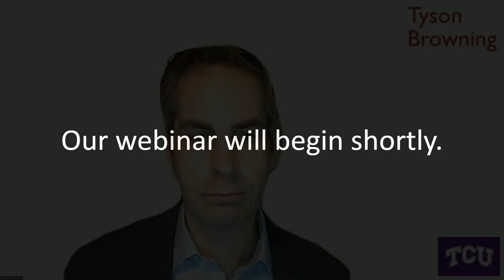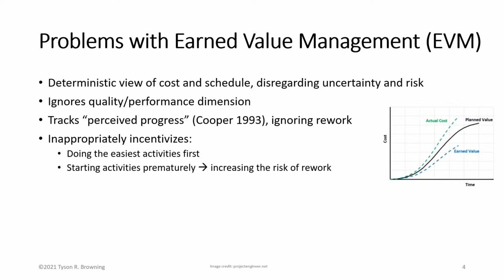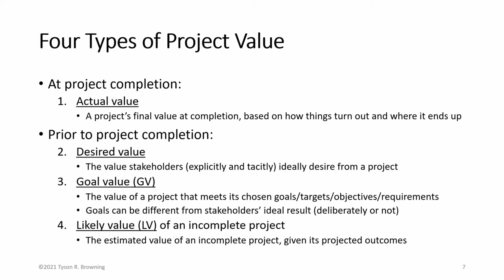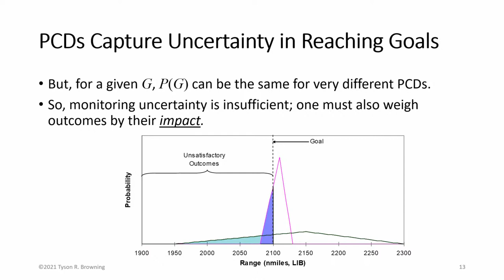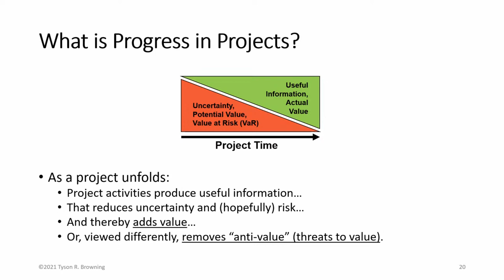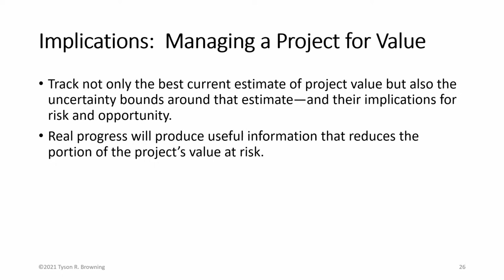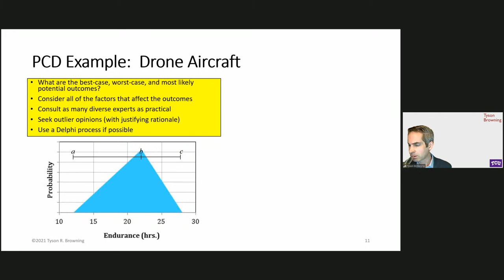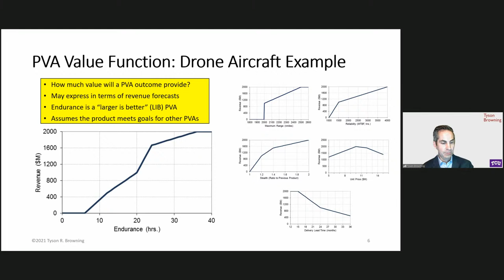Planning, Tracking, and Reducing a Complex Project’s Value at Risk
Uncertainty and risk make meeting goals and delivering anticipated value extremely challenging in complex projects.  Conventional techniques for planning and tracking earned value do not account for uncertainty and risk.  I present a methodology for planning and tracking cost, schedule, and technical performance (or quality) in terms of a project’s key value attributes and threats to them. The methodology distinguishes four types of value and two general types of risks.  A “high jumper” analogy helps to consider how high the “bar” is set for a project (its set goals) and therefore how challenging and risky it will be. A project’s capabilities as a “jumper” (to clear the bar and meet its goals) determine the portion of its value at risk (VaR). By understanding the amounts of value, risk, and opportunity in a project, project managers can design it for appropriate levels of each. Project progress occurs through reductions in its VaR:  activities “add value” by chipping away at the project’s “anti-value,” the risks that threaten value. This perspective on project management incentivizes the generation of results that eliminate threats to value, rather than assuming that value exists until proven otherwise.

Dr. Tyson Browning is an internationally recognized researcher, educator, and consultant.  He is a full Professor of Operations Management in the Neeley School of Business at Texas Christian University, where for 18 years he has conducted research on managing complex projects (integrating managerial and engineering perspectives) and taught MBA courses on project management, operations management, risk management, and process improvement.  He has previous work experience with Lockheed Martin and the Lean Aerospace Initiative. He earned two Master’s degrees and a Ph.D. from Massachusetts Institute of Technology (MIT). His research results appear in over 100 publications, many in top-tier journals, and he has given over 200 academic and industry presentations and workshops in 17 countries. He is currently co-Editor-in-Chief of the Journal of Operations Management. He has trained and advised several organizations, including BNSF Railway, General Motors, Lockheed Martin, Northrop Grumman, Seagate, Siemens, Southern California Edison, and the U.S. Navy.